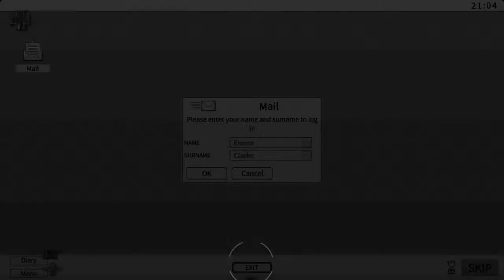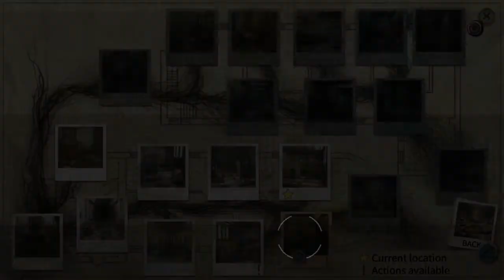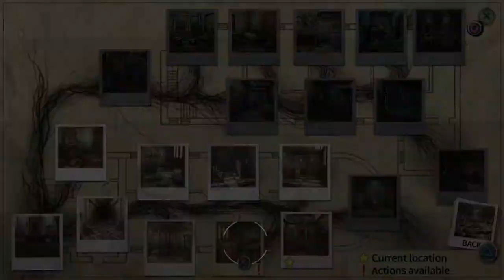True Fear: Forsaken Souls Part 2_20210219211746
Really good puzzle